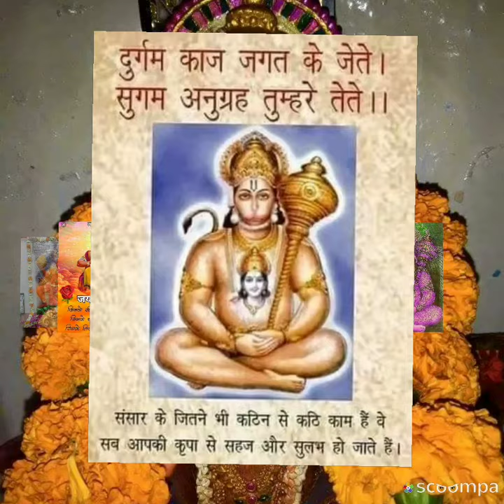जय श्री राम👏 जय बजरंगबली जी की जय👏 🙏🕉🕉🕉🕉🕉🕉🕉🕉🕉🕉🕉 🙏